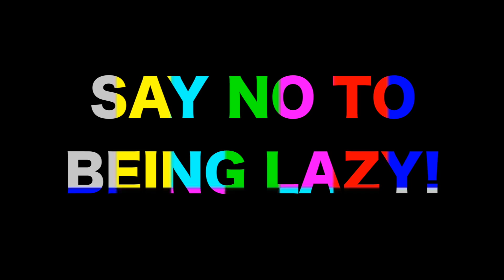GradFest 2k14 ft. Pastor Paul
Fantastic way to end off the summer with GradFest2k14!
Now big ups to the graduates on completing the next level of education and now we have a special message from the one and only Pastor Paul!!!

The ANY Goodlife
4401 Stelees Ave West